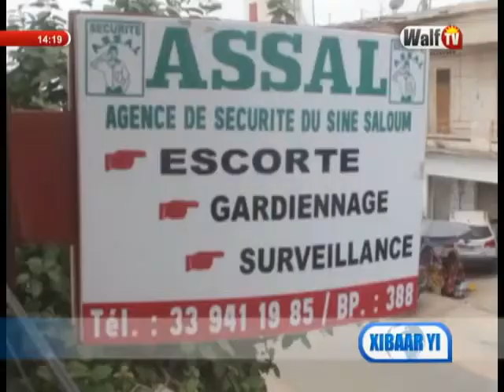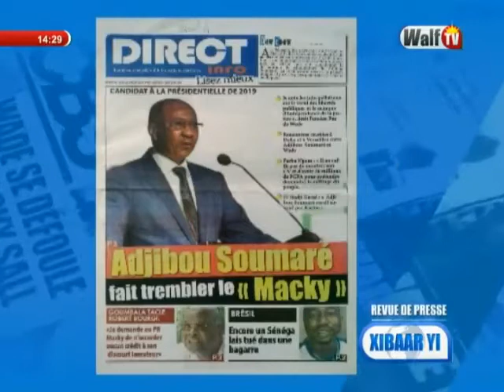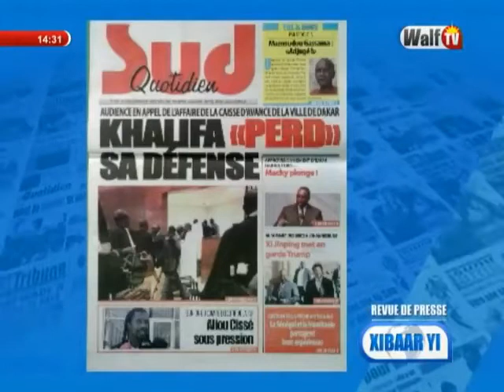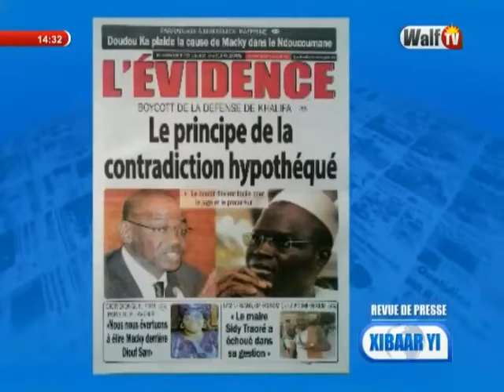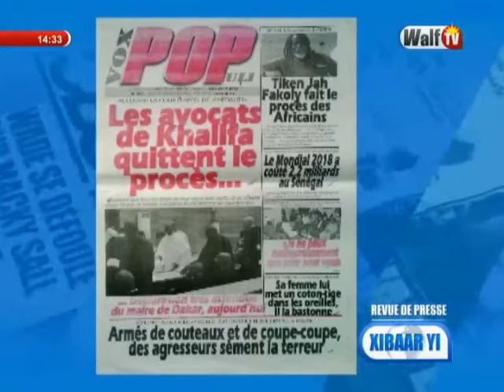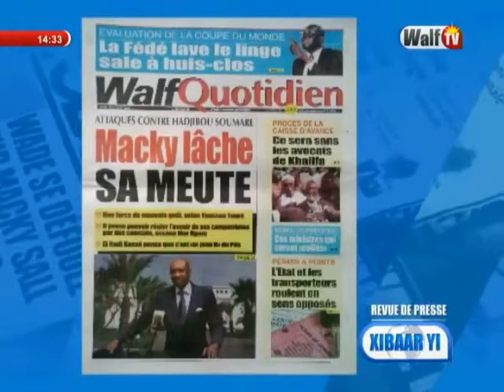Xibaar Yi 14H du 06 juil. 2018 sur WalfTV